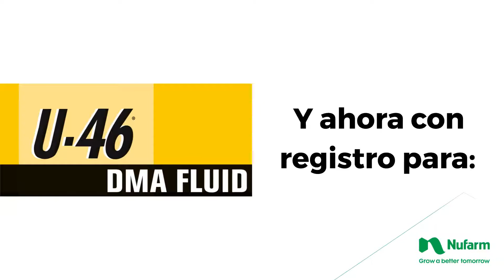¿Conoces las novedades en el registro del U-46 DMA FLUID?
U-46 DMA FLUID es un herbicida a base de MCPA 50% (Sal dimetilamina) en forma de líquido soluble, autorizado en Aguacate, Arroz, Caqui, Cereales de invierno, Cereales de primavera, Cereales de verano, Cítricos, Frutales de cáscara, Frutales de hueso, Frutales de pepita, Gramíneas (prados de siembra), Granado, Higuera, Maíz, Olivo, Praderas de siembra y Praderas naturales contra malas hierbas dicotiledoneas.